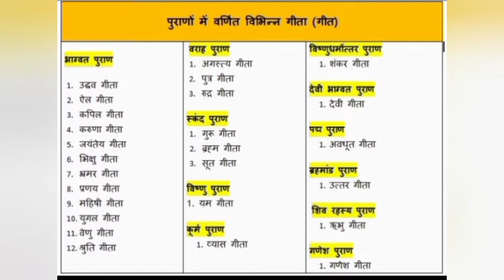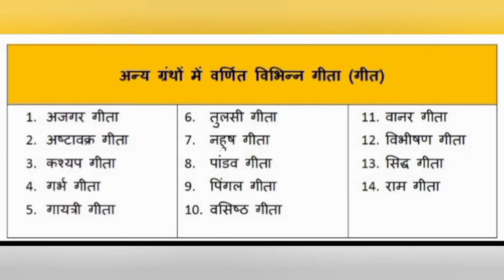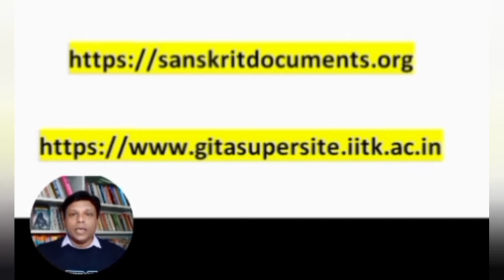58 तरह की गीता | 58 types of Gita | Mytho Time | Ashutosh Garg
अधिकतर लोग महाभारत में केवल एक गीता को जानते हैं जिसे श्रीमद्भग्वद्गीता कहा जाता है। लेकिन हमारे ग्रंथों में हैं 58 तरह की गीता! इनके बारे में देखिए यह वीडियो...

परिचय:
पौराणिक कथाकार और अनुवादक, 4 बेस्टसेलर उपन्यास: (1) अश्वत्थामा (2) इंद्र (3) कल्कि (4) कुबेर। 25 किताबों का सफल अनुवाद, पत्र-पत्रिकाओं में नियमित लेखन। इस चैनल पर आपको मिलेंगे महाभारत, रामायण  और पुराणों के अनसुने किस्से, रोचक कहानियाँ और बहुत-सी ज्ञानवर्धक जानकारी।